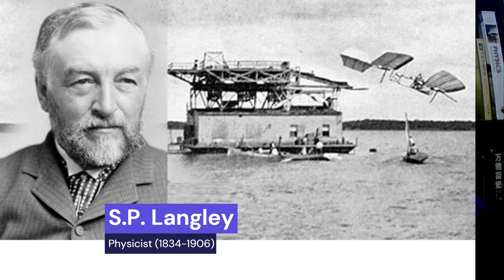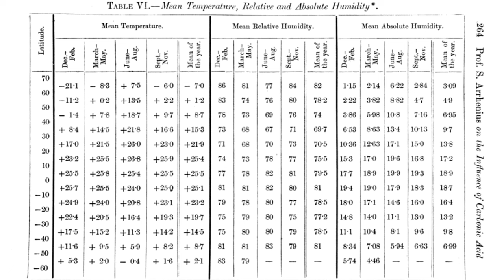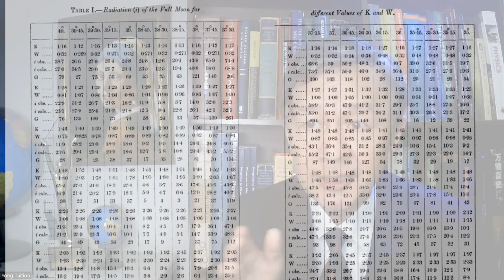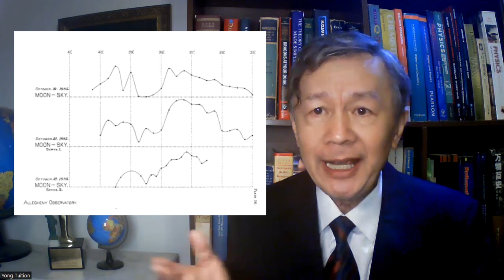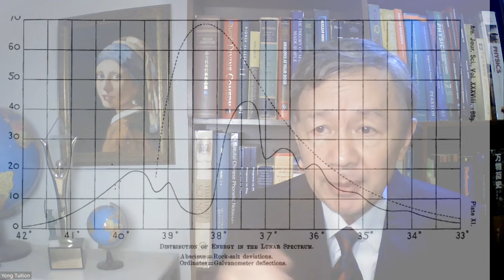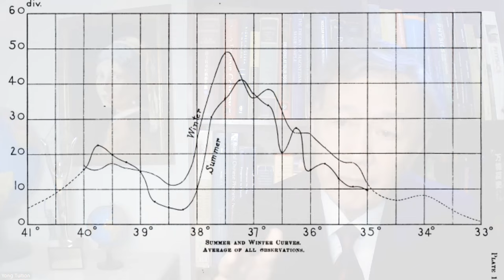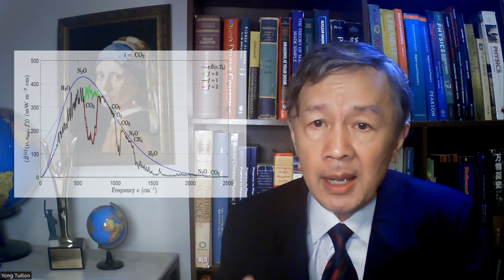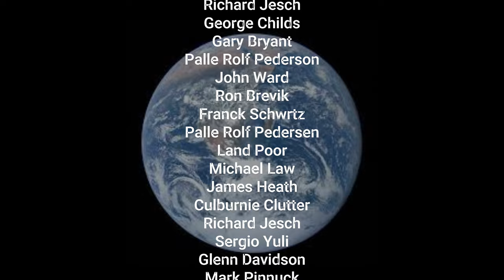Langley's Observations Used by Arrhenius to Build His Climate Model | Yong Tuition 240216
This talk is based on my latest research on the original observationa of the transsmitted moon's infrared radiation on the ground by S.P. Langley and his co-worker Very.

In passing, Langley was financially suppored by the US goverment to invent flying machine, called aie planw nowadays.

Here is the link you can download the 1896 paper on climate model by Arrhenius.